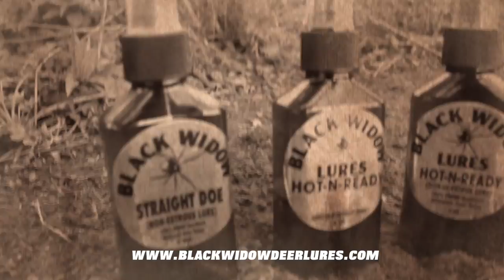Whitetail Edge: Illinois Buck Rut Action 173" of Awesome!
"Illinois Dreams" Ben Rising kills a 173" Illinois Bruiser!
Ben takes along his son Blaine for his first time behind the camera and he nails it!
{WARNING} Rage Broadhead creates Massive blood shed.